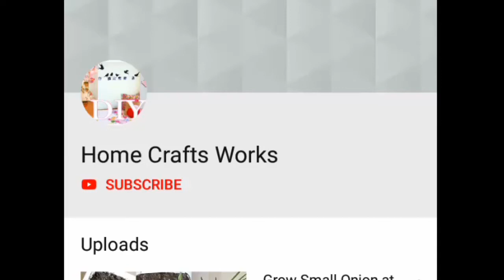How to make keychain : DIY Craft | Using rope